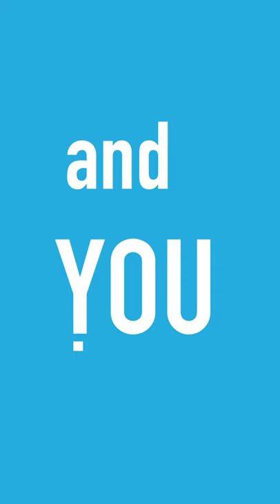It’s all about YOU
At SAFE Credit Union, we are proud to support our local members. Join us and let us put YOU first.